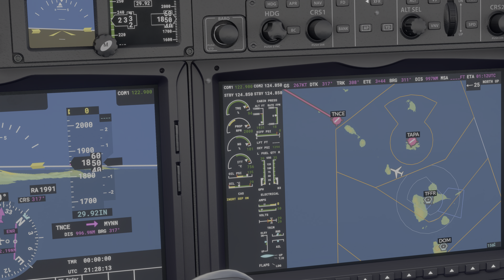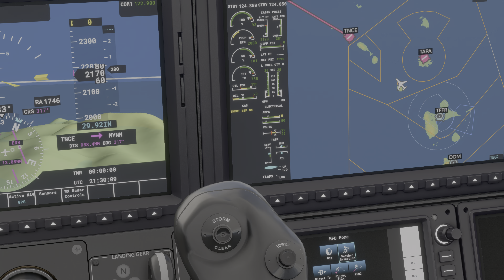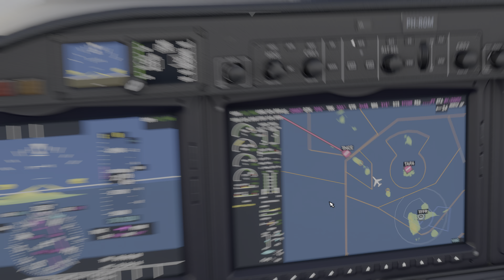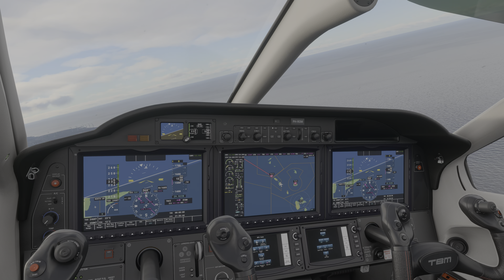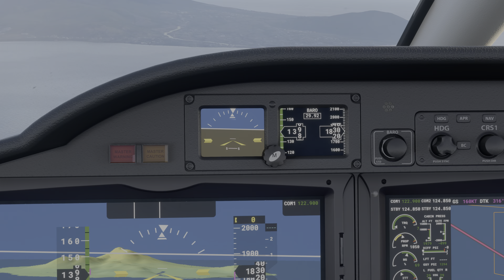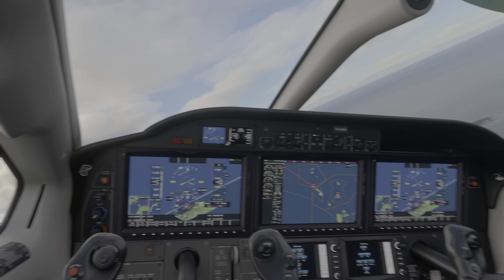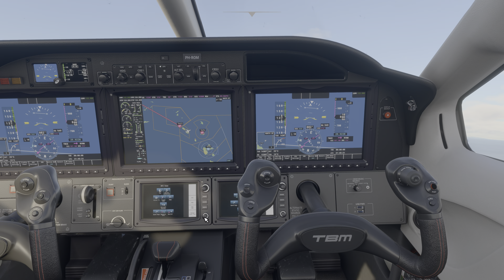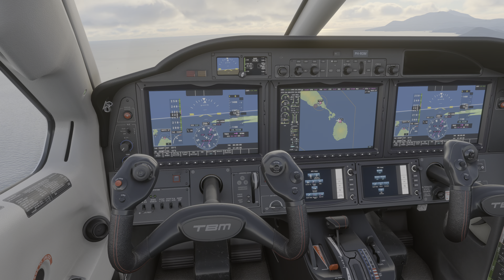Microsoft Flight Simulator 2020 #74 4k60 HDR PC RTX 3090 Max Gfx Zero HUD Gameplay Commentary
In this episode, flying past Montserrat towards Nevis, amazing sunset and landing at 25:00, then wanted to explore the town, but got a ctd instead :-)

Episodes 66-83
Exploring the Caribbean, departure St. Barts final destination Nassau Bahamas, but sightseeing the whole area, like the landmarks Fort Napoleon on Guadeloupe and the Caravelle Lighthouse on Martinique and several pitstops a.o. on St Eustatius, Guadaloupe, Marie-Galante and the amazingly beautiful but treacherous Saba airstrip.

Started off in the Diamond DA62 but after a corrupted save and realizing that the trip will be longer than expected, hopped over into the faster TBM 930 turboprop.

Welcome to my Deep Playthrough of Microsoft Flight Simulator 2020.

This one isn't really a Playthrough as there is no campaign mode, but will call it similarly to keep in line with all other gameplay vids. Aim is the same, getting a thorough realistic experience.

Playthrough is deep in the sense of a gameplay walkthrough with broadest approach; hunting collectibles, doing side missions, exploring, taking in the scenery and lore and reflecting on the game while we're at it.

MSFS 2020 Premium Deluxe edition with official DLC's, played on PC, no HUD, hardest settings, recorded with a 10900k 5.2 all cores, 3090 Rog Strix 1900mhz / 21ghz, 2x16 DDR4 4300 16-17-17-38.

Rombbb